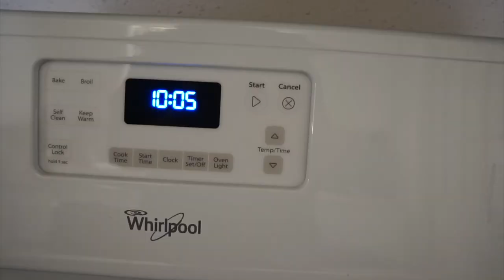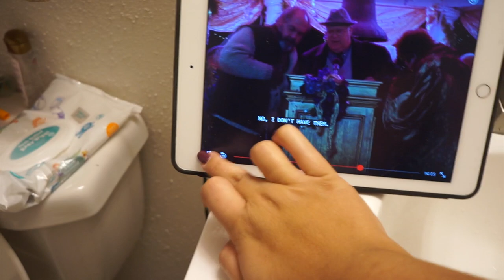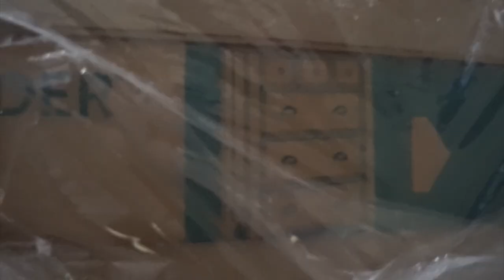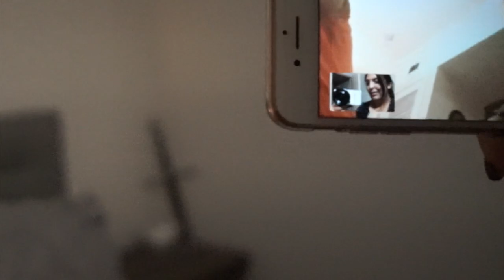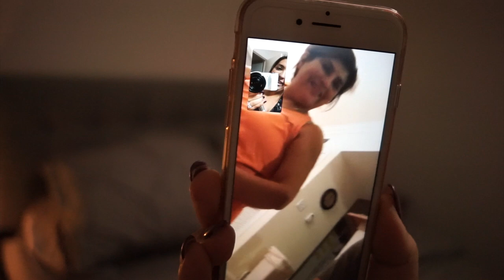MIGRAINES SUCK + New Table and Mochi the CORGI too cute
This Vlog:
Thanksgiving Day
Migraine headache
Face Mask
Gilmore Girls
New Table and chairs
Salt and Pepper Shaker Collection
Feeding Mochi
Picking up the table
Fry’s
FaceTime with Mom and Brother (Jeffrey)
Mochi Play Time

SNAPCHAT ❤ @itsBrittneyWrld
TWITTER ❤ @ItsBrittWorld